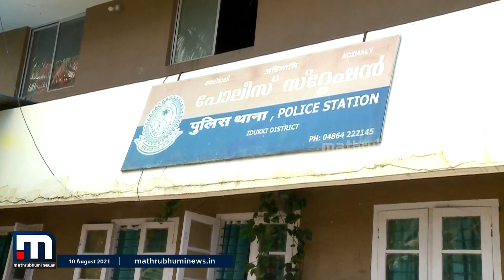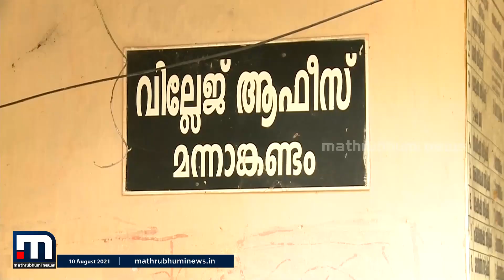അടിമാലി മരം വെട്ട് കേസ്; ജോജി ജോണിന് പോലീസ് ഇന്ന് നോട്ടീസ് നൽകും| Mathrubhumi News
അടിമാലി മരം വെട്ടുമായി ബന്ധപ്പെട്ട്  ചോദ്യം ചെയ്യലിന് ഹാജരാകാൻ മുൻ റേഞ്ച് ഓഫീസർ ജോജി ജോണിന് പോലീസ് ഇന്ന് നോട്ടീസ് നൽകും വാക്കാലുള്ള നിർദ്ദേശം അവഗണിച്ചതിനെ തുടർന്നാണ്  നോട്ടീസ് നൽകുന്നത്.

Happy viewing!